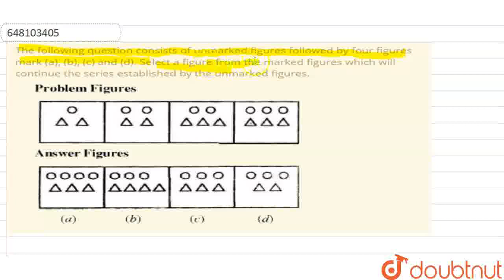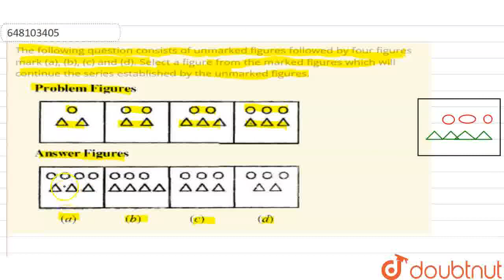The following question consists of unmarked figures followed by four figures mark (a), (b), (c) ...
The following question consists of unmarked figures followed by four figures mark (a), (b), (c) and (d). Select a figure from the marked figures which will continue the series established by the unmarked figures.
Class: 6
Subject: REASONING
Chapter: SAINIK SCHOOL EXTRANCE EXAM, 2008
Board:CBSE

👉 Have Any Query? Ask Us.

Our Telegram Pages:
class 6
6 class ka math syllabus